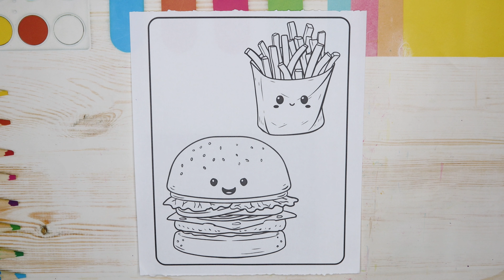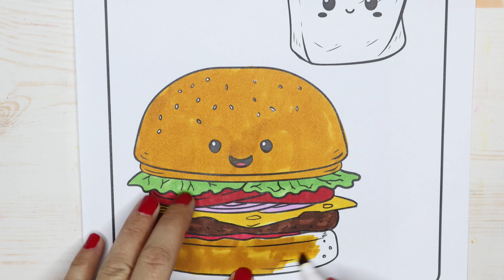Burger and Fries Colouring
- Watch yummy burger and french fries colouring activity.
- It was a lot of fun colouring this picture, hope you have as much fun watching.